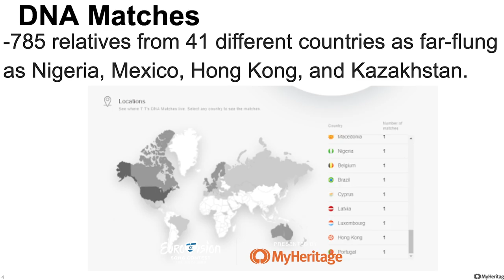MyHeritage DNA Reveal With Tamara Todevska from North Macedonia